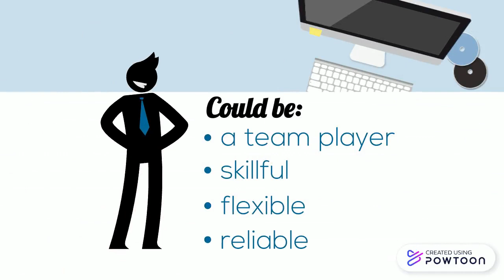Welcome to Life Learning Skills club